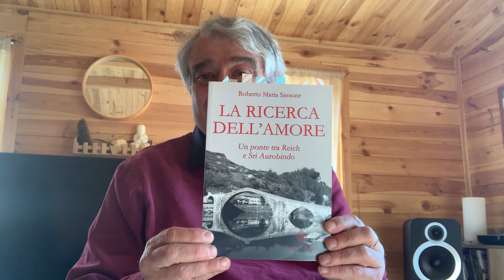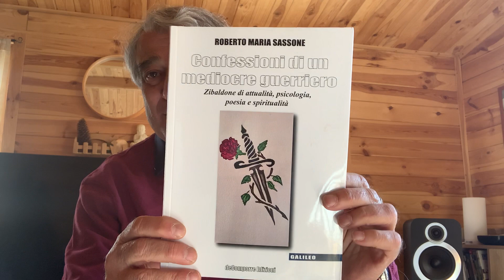PSICOLOGIA ELIOCENTRICA di RMS: Dalla Ricerca dell'Amore alle Confessioni di un Mediocre Guerriero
In questo video presento i miei cinque libri: La Ricerca dell'Amore, Il Guerriero Interiore, Educazione alla Ricerca Interiore, Wilhelm Reich, Confessioni di un Mediocre Guerriero.